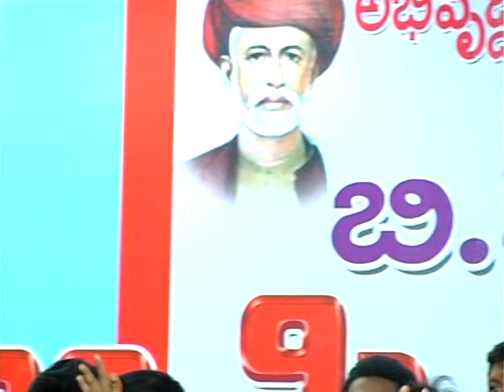Part 4 || బీసీ హక్కుల సాధనకై || TDP MLA R Krishnaiah BC Shankaravam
Part 4 ||  TDP MLA  R Krishnaiah BC Shankarvam || R KRISHNAIAH